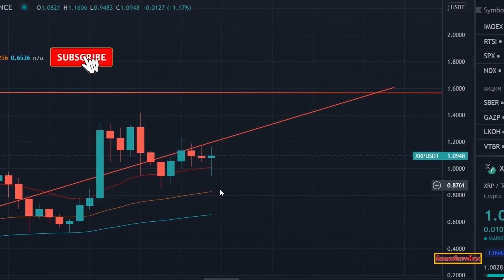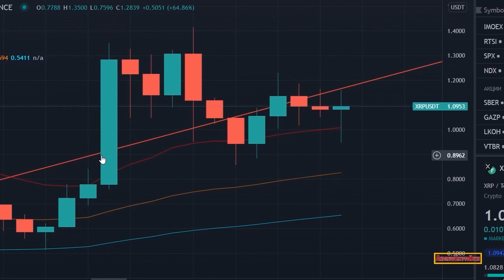Ripple XRP News - MASSIVE STATEMENT FROM STUART ALDEROTY AND BRAD GARLINGHOUSE! THEY KNOW SOMETHING!